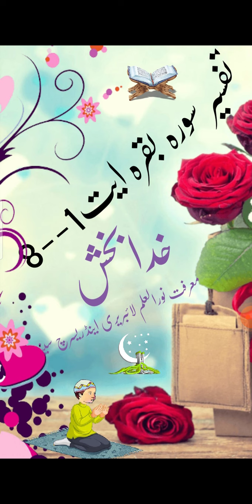Tafseer sorai bakara ayat 1 ta 8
Khuda bakhsh Ansari Noor e ilm